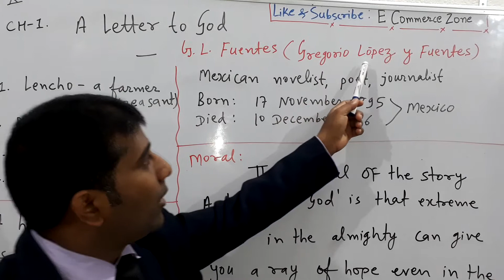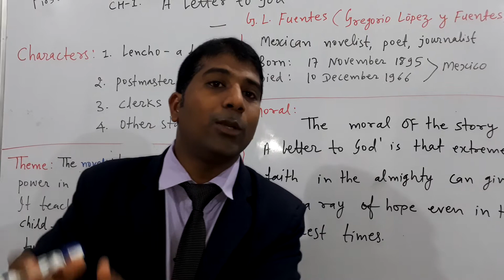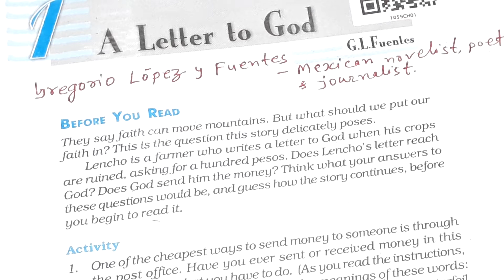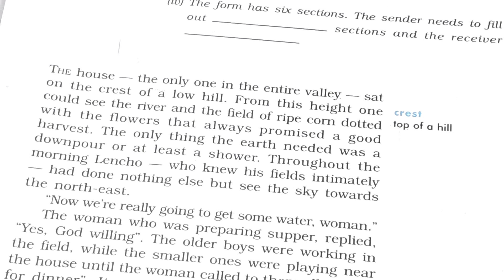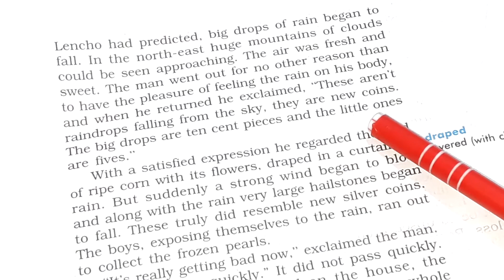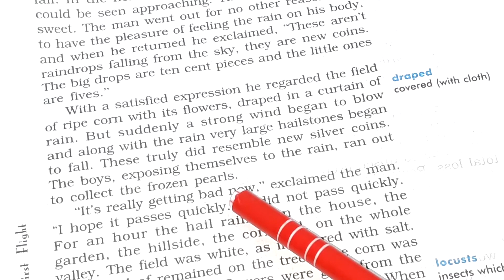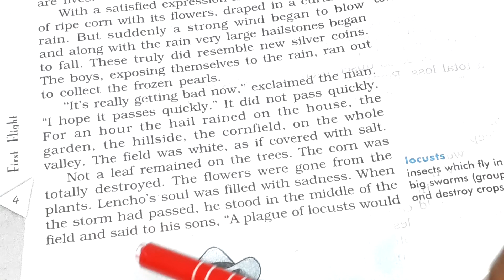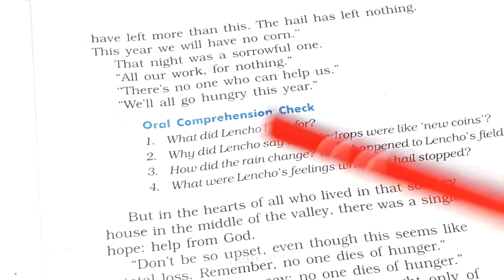A LETTER TO GOD , CHARACTERS ,THEME ,MORAL AND LINE BY LINE EXPLANATION IN HINDI PART -1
A LETTER TO GOD,  LINE BY LINE EXPLANATION IN ENGLISH TO HINDI ,WORDS AND MEANINGS ALSO EXPLAINED IN DETAILS. KINDLY WATCH OUR VIDEOS AND IF YOU LIKE ,SHARE AND SUBSCRIBE TO MY E COMMERCE ZONE CHANNEL.It helps you to understand the characteristics of a farmer ,Lencho and his great faith in God.